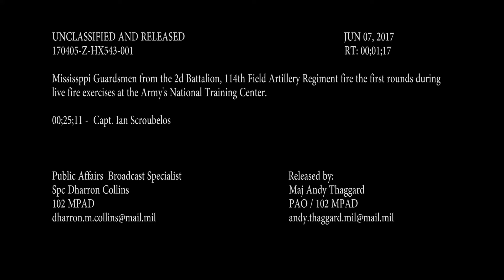The King of Battle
Credit: Spc. Dharron Collins | Date Taken: 06/08/2017
The 2d Battalion, 114th Field Artillery Regiment begins live fire at NTC. (Mississippi National Guard video by Spc. Dharron Collins, 102d Public Affairs Detachment)